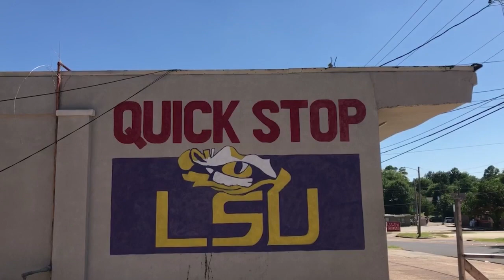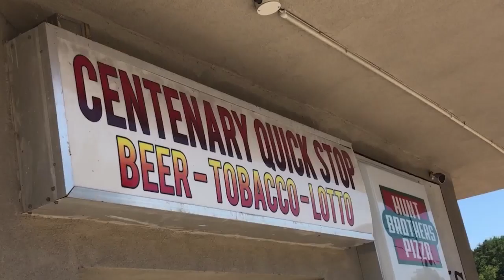2 dead after shooting at vape shop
Shreveport Police said they responded to the report of a shooting at a business on the 1900 block of Centenary Boulevard.

Anyone with information on the shooting can contact detectives at #3 or submit a tip to Caddo Crime Stoppers at .